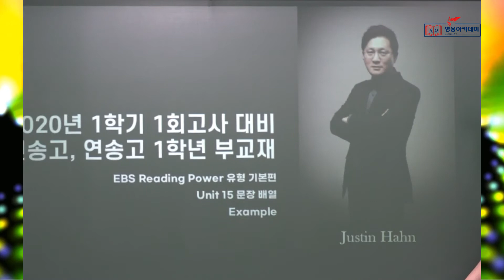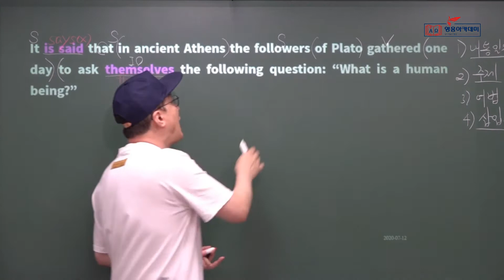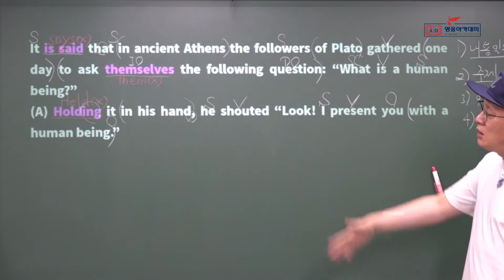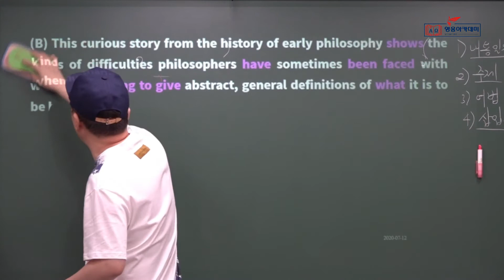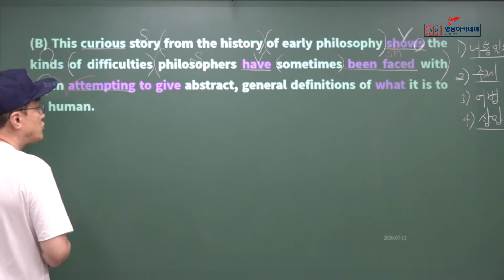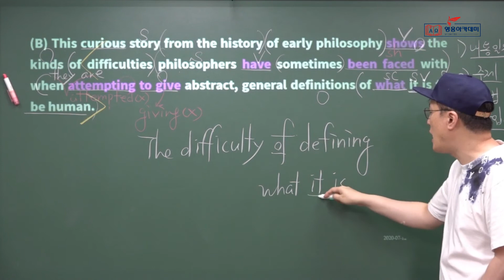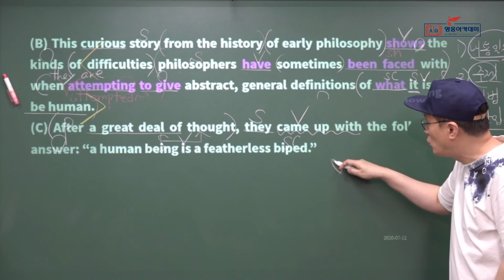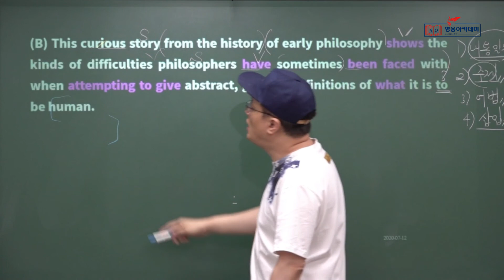영웅아카데미 영어과 한효섭선생님(영웅) ㅡ 2020년 1학기 2회고사 대비 ㅡ EBS Reading Power 기본편 ㅡ Unit15 Example